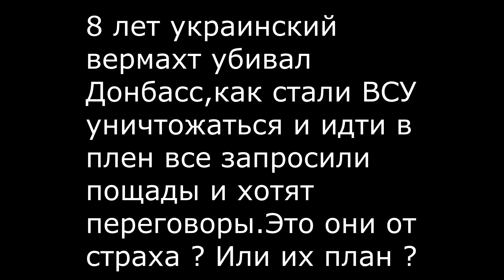25 часть Солдаты ВСУ сдаются в плен.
Дорогие друзья кто хочет посетить мой канал на телеграмме просим по ссылке